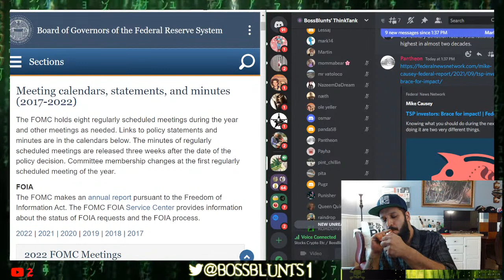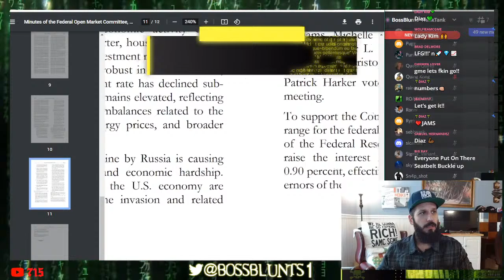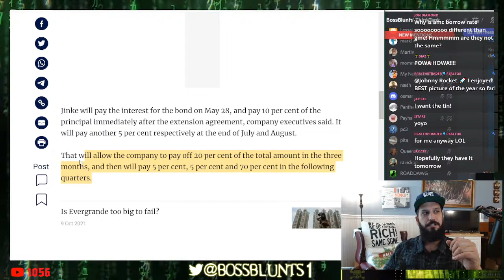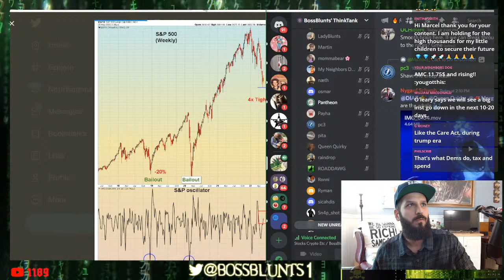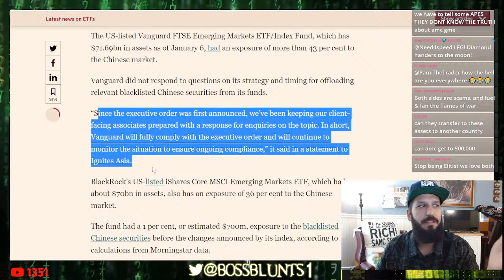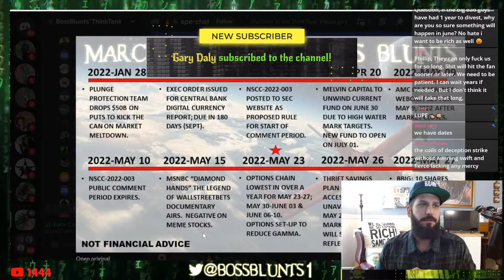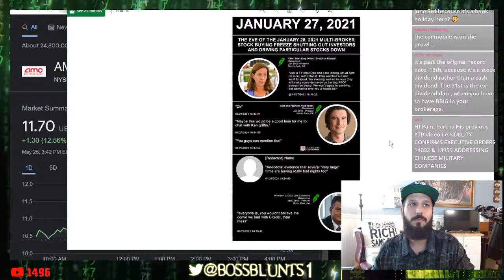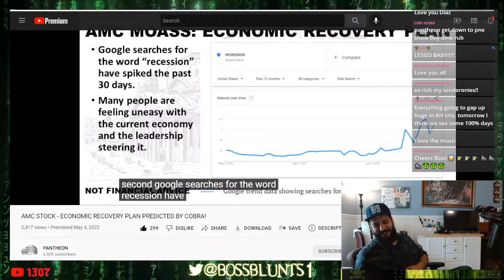FOMC MEETING MINUTES & EXECUTIVE ORDER 14032 COULD = AMC GME BBIG SHORT SQUEEZE & MARKET CRASH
FIDELITY CONFIRMS EXECUTIVE ORDERS 14032 & 13959 ADDRESSING CHINESE MILITARY COMPANIES
2300+ Hedge Funds Face Margin Calls. Retail Investors, WE ARE THE WHALE: Our Stories

FED THRIFT SAVINGS PLAN MAY PUT FEDERAL EMPLOYEE MONEY INTO CHINESE COMPANIES! STOCK MARKET CRASH 22
Chinese Military Discussing Taiwan Invasion & Defeat of US Regional Forces and Executive Order 14032
Thanking Hedge Funds, J Pow, Bernie Madoff, & Janet Yellen for this blessing.

When will the Fed Panic? When Margin Calls Begin Globally, Central Banks Have No Chance To Stop It.
Stocks & Economy: Tough Times Ahead. How are we hedging?
Executive Order Sanctions by United States of America against CCP & military related companies.

🔥Marcel Kalinovic | Boss Blunts; business owner, entrepreneur, investor, connoisseur of blunts & herbs.
Founder: Lit Xchange🔥LLC, Hot Shot Expediting Inc., BossBlunts' Wraps.

Supreme Court BANS EVICTION MORATORIUM: Real Estate & Homeless Crisis, Stock Market Crash, AMC & GME, MOASS MOTHER OF ALL SHORT SQUEEZES, Real Estate, Economy, Business, Macroeconomics.
Most recent Reddit Due Diligence:
The stock market, Mother of All Short Squeezes, AMC, GME, Bank Derivative Liabilities, Economy, Business, Futures, Real Estate & More:

Banks Owe $ 189 TRILLION IN UNREALIZED LOSSES IN DERIVATIVES ALONE NOT INCLUDING Naked Shorts, Synthetic Shares, FTD's & MORE!
CBO Admits, inflation and GDP to "surpass its maximum sustainable level".**

Personal Income: "Current-dollar personal income decreased $1.32 trillion in the second quarter, or 22.0 percent, in contrast to an increase of $2.33 trillion (revised), or 56.8 percent, in the first quarter of 2021."

Americans have lost $2+ TRILLION in savings, Q2 2021 ALONE.